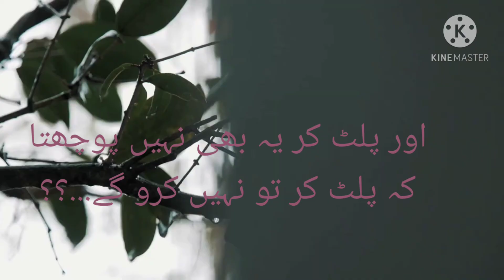Creation Blessing of Allah Almighty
Blessing of Allah Almighty